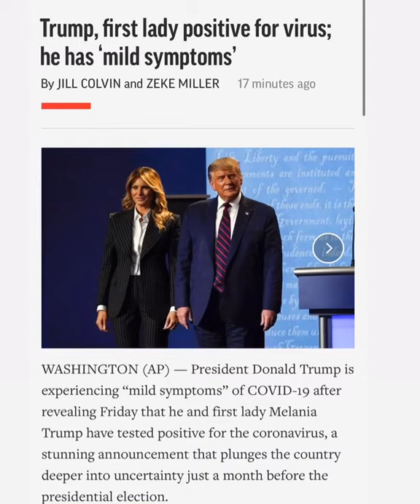Donald Trump And Melania Trump Test Positive For COVID-19!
Thoughts and prayers! Get “TMI: My Life In Scandal” from your fave indie bookstores or directly